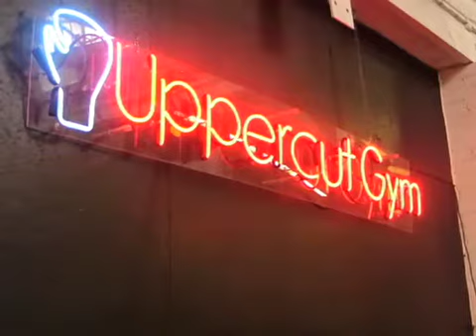How To Start A Boxing Gym (as a Woman)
Lisa Bauch is the owner of Uppercut Boxing Gym, in Minneapolis - the first woman owned and operated boxing gym in the US. Learn how to start a boxing gym.